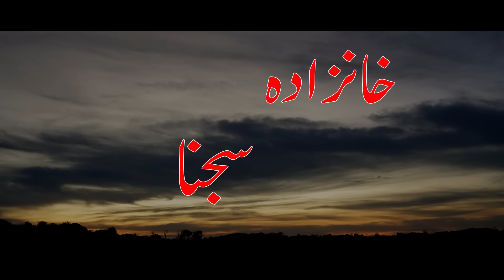Fitna | New Pashto Drama 2023 | Pashto Tele Film Fitna | Naik Khan, Sajna & Kiran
Fitna | Pashto Drama | Pashto Tele Film Fitna | Naik Muhammad, Sajna & Kiran Drama 2023